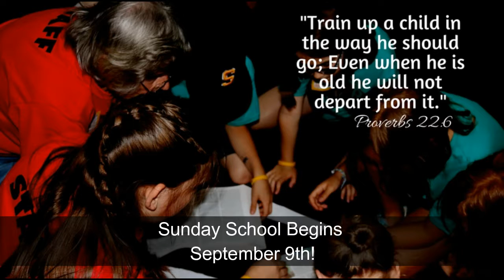Announcements Aug 5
Announcements for the week of August 5, 2018 for Trinity Church in Tariffville, CT.  Music: Switchfoot- Live It Well